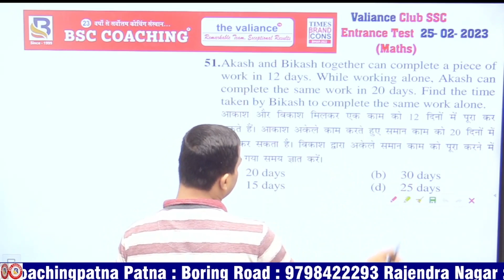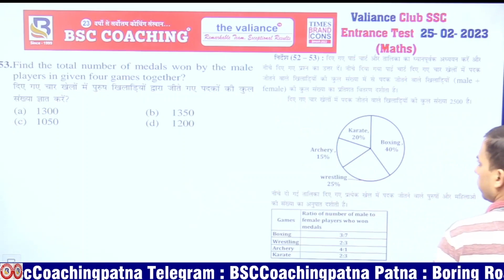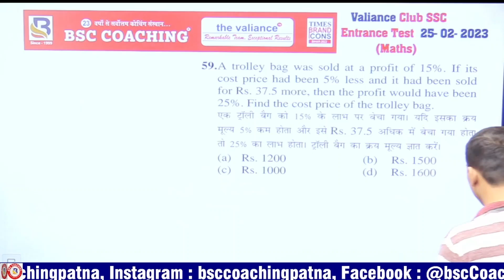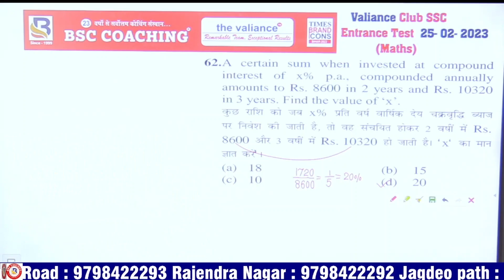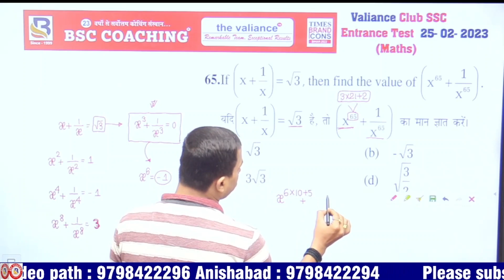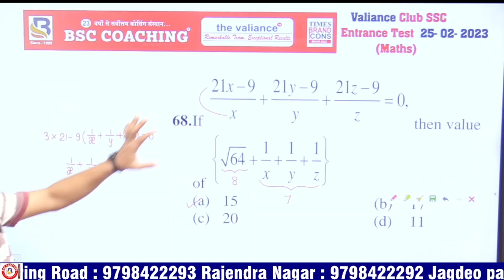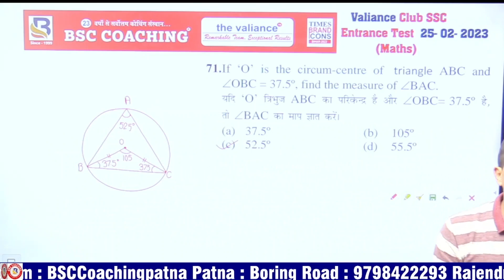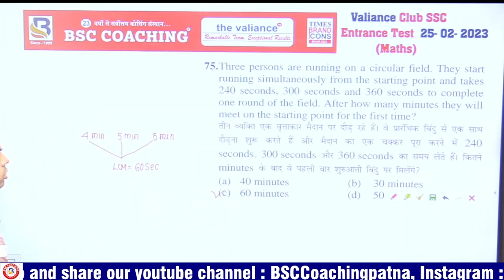THE VALIANCE SSC ENTRANCE TEST DISCUSSION (MATHS) : 25/02/2023